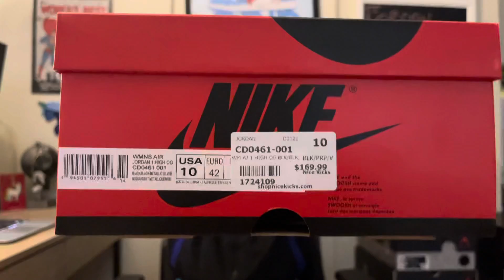Women’s Air Jordan 1 High OG “Silver Toe” Sneaker Review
Follow My Sneaker Instagram @Toons_Kiccs
Follow my Sneaker Twitter @TKiccs

New Sneaker Review for the Air Jordan 1 High Silver Toe